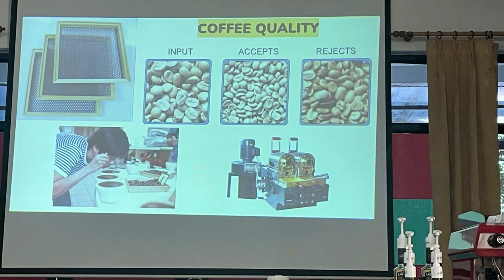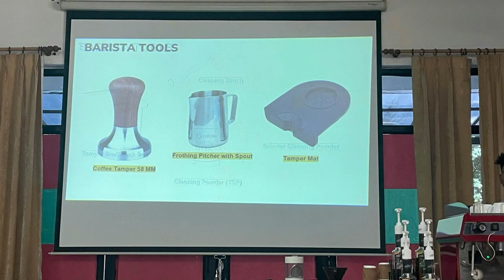Workshop on Barista Training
The Workshop on Barista Training was hosted by the School of Hospitality Management at IMS Unison University, Dehradun, on October 4, 2023.
Mr. Tushar Arora, the coffee brew master, with experience from prominent hospitality organizations and certification from UCAI officials, led the workshop, which featured in-depth information on coffee botany as well as intensive skill training in brewing espresso shots, basic Italian coffees, coffee-based drinks, and latte art. Coffee preparations , including espresso, Cappuccino, Lattes, Mochas, Espresso Martinis, Drip Coffee, Filter Coffee, Syphon Coffee, and French Press Coffee, were all brewed and practiced. Special mocktails made with coffee were also included in the session.